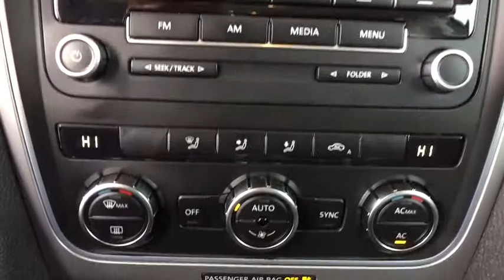2012 Volkswagen Passat Monument, Pueblo, Castle Rock, Woodland Park, Colorado Springs, CO P485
Blue  2012 Volkswagen Passat available in Colorado SPrings, CO at Pikes Peak Acura. Servicing the Monument, Pueblo, Castle Rock, Woodland Park, CO area.

**CARFAX CERTIFIED**AUTOMATIC**POWER WINDOWS**POWER LOCKS**CALL PREFERRED PRE-OWNED AT **brbrOdometer is 33165 miles below market average!brbrbrAwards:br * 2012 KBB.com 10 Best Family Cars * 2012 KBB.com 10 Best Sedans Under $25,000 * 2012 KBB.com 10 Most Comfortable Cars Under $30,000brbr**Price Includes a $689 Dealer Handling Fee**